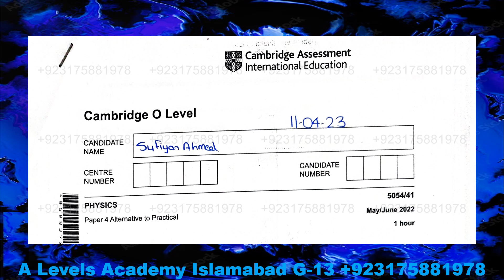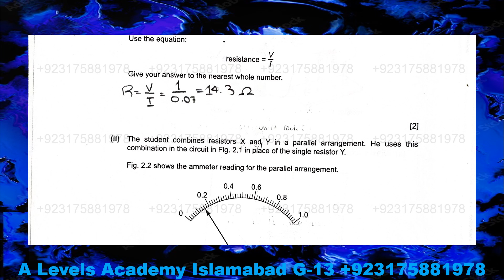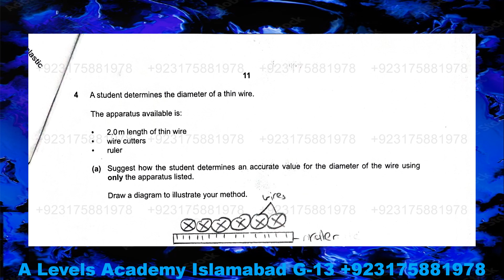Solved 5054 Physics May June 2022 Paper 41